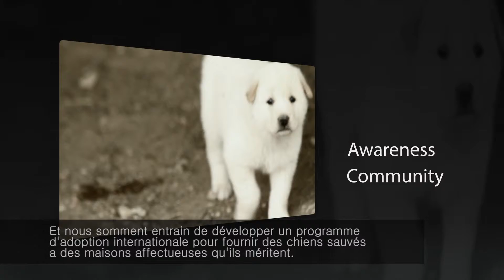L’Amour en Action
Nous produisons un film documentaire appelé la Soupe de Compassion pour promouvoir la compassion au lieu de la cruauté envers les chiens en Corée. Mais nous avons besoin de votre aide pour y arriver.